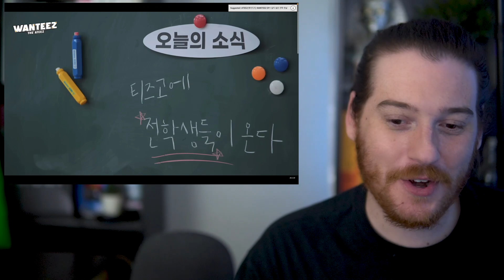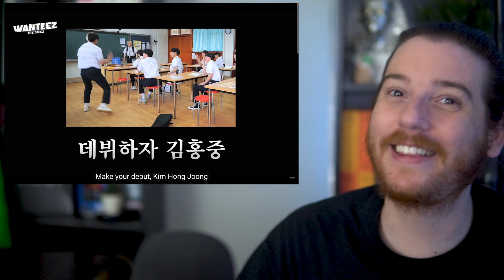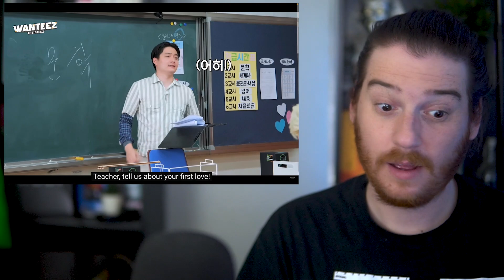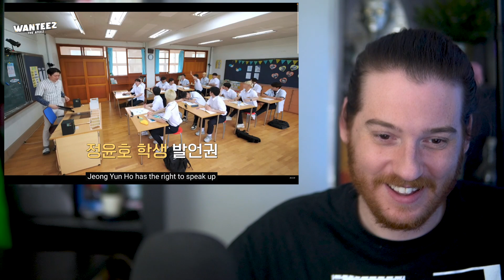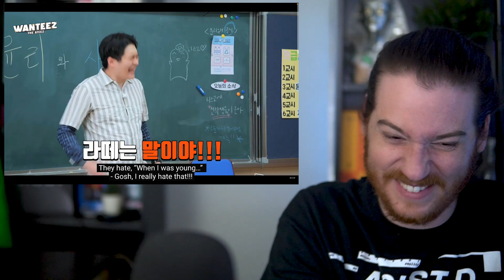ATEEZ: WANTEEZ [Ep. 2] | REACTION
Hellllo everyone! Today we are back to continue our journey with ATEEZ in the WANTEEZ world! In this episode, it is up to the boys to get bread and get back as quick as possible. It gives a new meaning to "chase this bread", right? Thank you to Kirsten for this request! 🥰💜